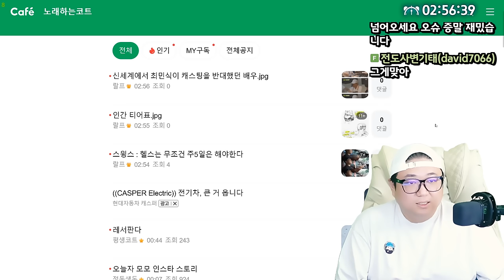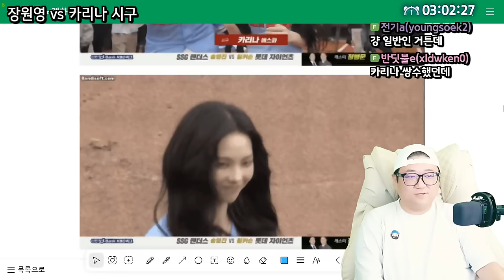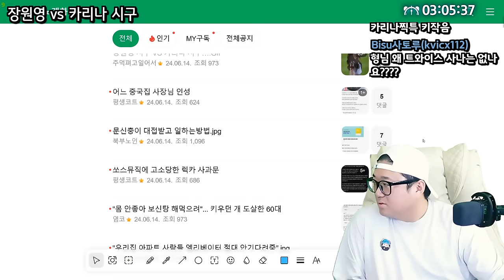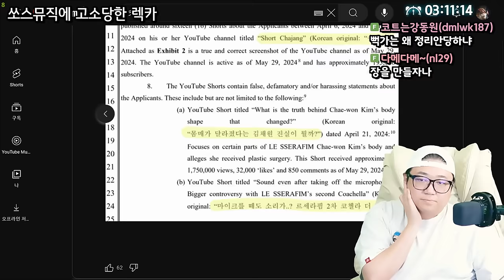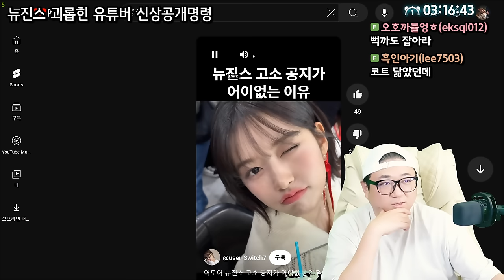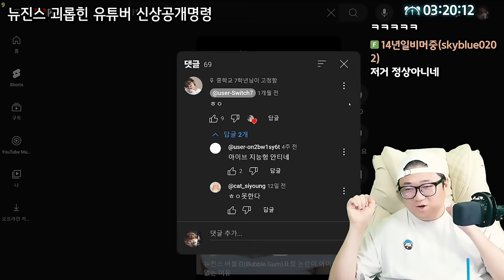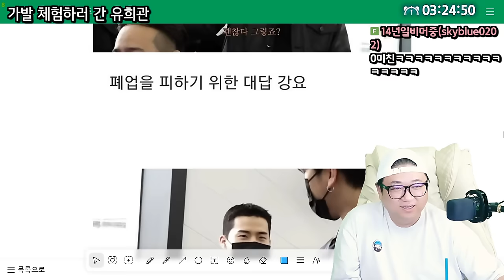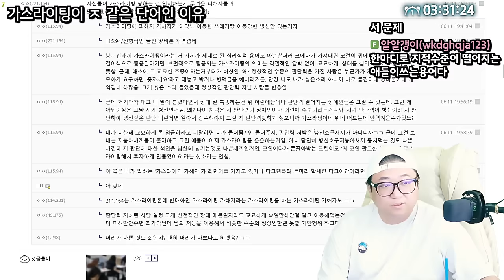미국 뉴진스 괴롭힌 유튜버 신상 공개 명령ㄷㄷ (24.06.14-2)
0:00 오늘의이슈 시작
0:53 트와이스 모모 인스타 스토리 오타 ㄷㄷ
2:56 개인적인 사담글
3:29 장원영 vs 카리나 시구
12:17 쏘스뮤직에 고소당한 렉카
18:54 [썸네일] 미국 뉴진스 괴롭힌 유튜버 신상 공개 명령ㄷㄷ
25:05 가발체험하러 간 유희관 ㅋㅋ
31:22 가스라이팅이 ㅈ같은 단어인 이유

[음원출처]